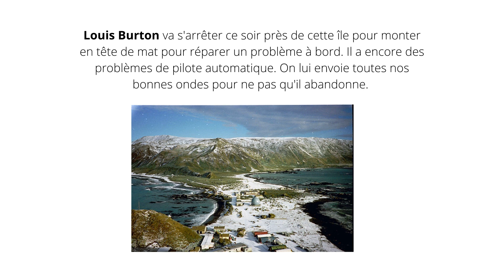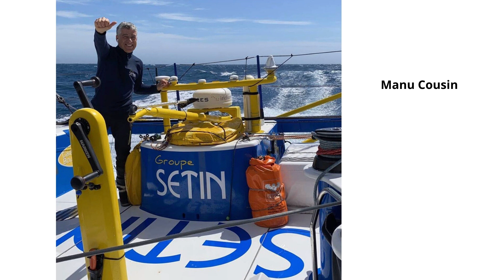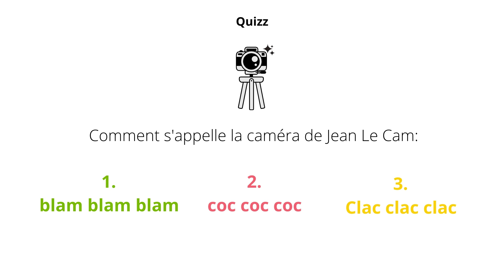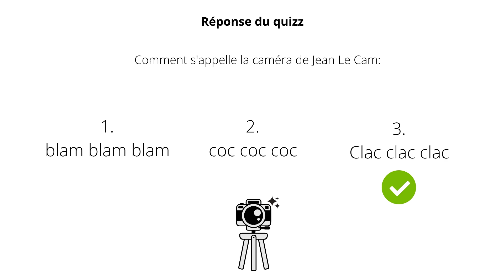Vendée Globe 2020 : Jour 39 et 40 en mer pour les enfants (v1)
Chers enfants, chères familles,

finalement j'ai réalisé deux vidéos : voici la première, dans laquelle vous trouverez tout sur ce qui se passe en mer depuis hier ! Vous trouverez donc une vidéo pour savoir comment on change de route son bateau (on appelle cela empanner), des news des marins et le QUIZ à la fin ! La réponse du quiz sera donnée dans la deuxième vidéo, à 14H ce dimanche.

Vendée Globe
Sodebo